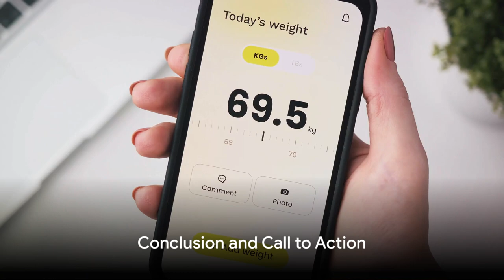I Tried Mindfulness Meditation For Anxiety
In this enlightening video, we delve deep into the world of mindfulness meditation for anxiety, backed by solid research.

Join us as we unravel the countless benefits and effective techniques of this powerful practice. Discover how mindfulness meditation can help calm your mind, reduce stress, and bring harmony to your life.

Step by step, we'll guide you through the process, empowering you to cultivate greater self-awareness and harness the power of the present moment.